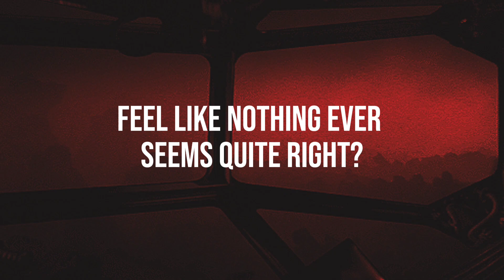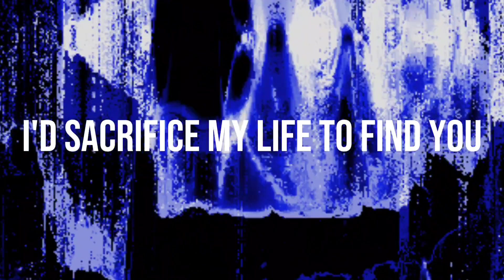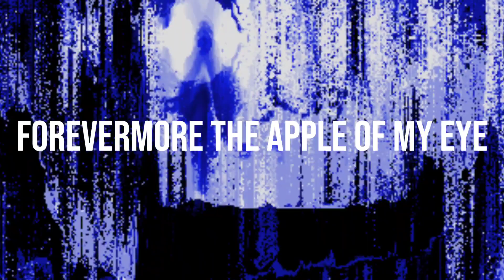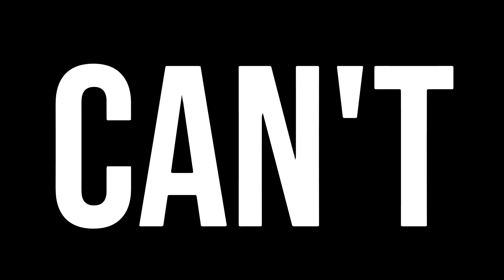Bring Me The Horizon x BABYMETAL - Kingslayer (Lyrics Video)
EPILEPSY WARNING

SONG INFO:
Song: Kingslayer
Album: POST HUMAN: SURVIVAL HORROR - Album
Artist: Bring Me The Horizon
Featuring: BABYMETAL
Produced By: Jordan Fish & Oli Sykes
Written By: 渡辺未来 (Miki Watanabe), Jordan Fish & Oli Sykes
Distributor: Sony Music Entertainment
Label: RCA Records
Vocals: Oli Sykes & Su-Metal
Release Date: October 30, 2020

LYRICS:
[Intro: Oli Sykes]
Blegh

[Verse 1: Oli Sykes]
Hi, are you looking for the other side?
Feel like nothing ever seems quite right?
Are you circling the drainpipe, getting off on pain like you're corrupted?
I need to know where your loyalties lie
Tell me, are you gonna bark or bite?
Do you really wanna twist a knife in the belly of the monster?

[Pre-Chorus: Oli Sykes]
Get the fuck up, wake the fuck up
Wipe the system and back the fuck up
You're a puppet when they cut your strings off
Don't come crawling back

[Chorus: Su-Metal]
Kingslayer, destroying castles in the sky
Kingslayer, forevermore the apple of my eye
I'd sacrifice my life to find you, angel of the blade
Kingslayer, come and collect us from the night

[Verse 2: Su-Metal, Oli Sykes, Su-Metal & Oli Sykes]
暗い、この見えない世界
まだ消えない未来
ただ手に入れたい another world
System failure
Life is encrypted, you are modified like a virus in a lullaby
Artificial 'til the day you die, silly programme
You're corrupted

[Pre-Chorus: Oli Sykes, Su-Metal]
Don't come crawling back, you're on your own
さあ時の扉を開けて行こうよ

[Chorus: Su-Metal, Su-Metal & Oli Sykes]
Kingslayer, I'll fight for you until I die
I'd sacrifice it all to guide you, never have to battle alone

[Breakdown: Oli Skyes, Su-Metal & Moametal]
This is your wake up call
We're going down the rabbit hole
Are you ready?
I can't feel you
Oh, yeah

[Outro: Oli Sykes]
Is this what you want?
This is what you'll fucking get
You motherfucking shit